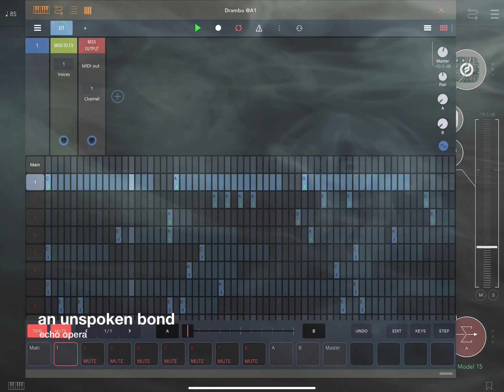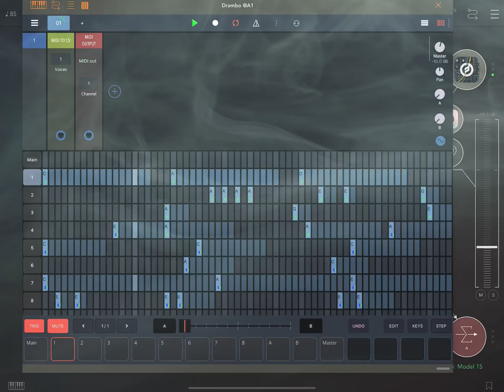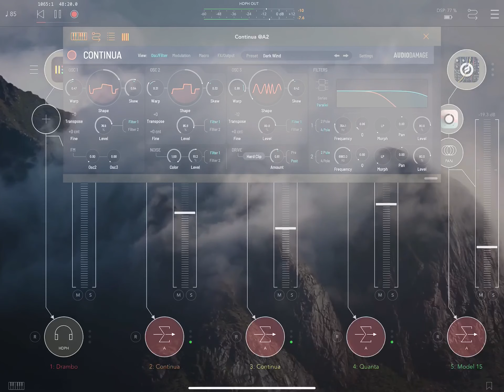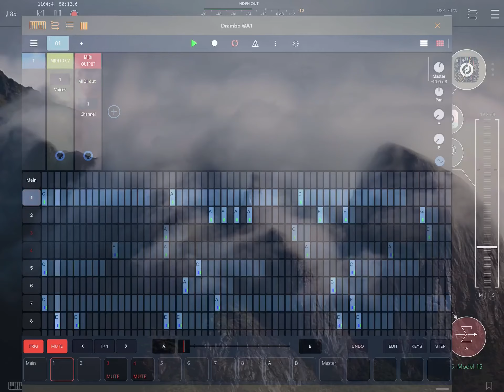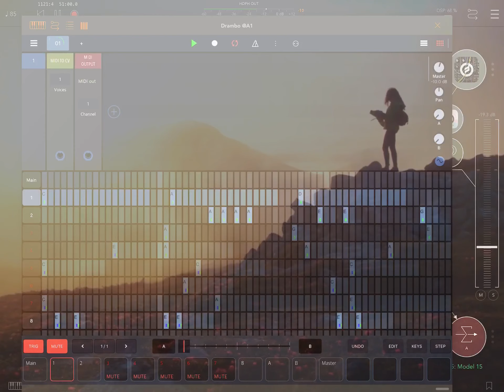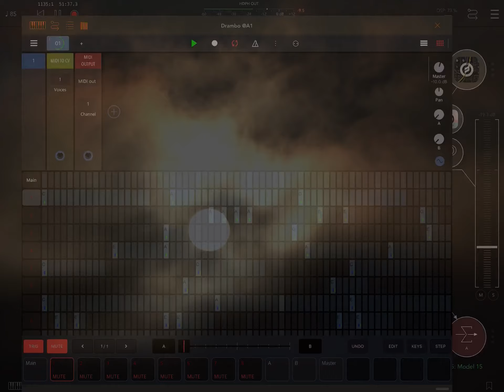DRAMBO: an unspoken bond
Having a go with Drambo sequencing my favorite kit: Continua, Quanta, Model 15, Aparillo and staple fx from ToneBoosters, AudioDamage and FabFilter.